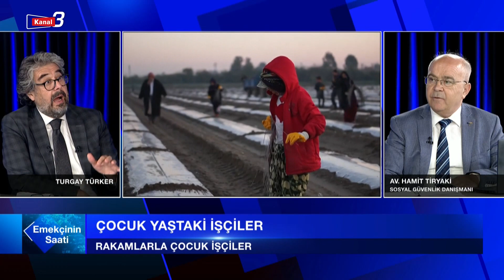EMEKÇİNİN SAATİ | 24.04.2024